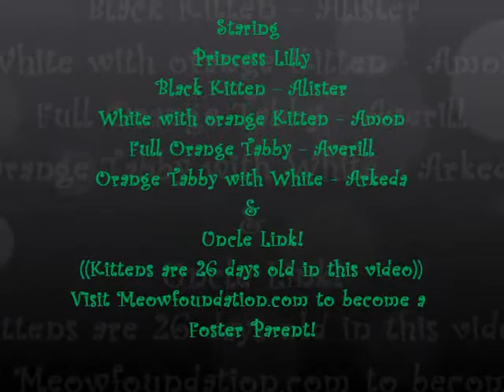Princess Lilly & Kittens - Play Time!